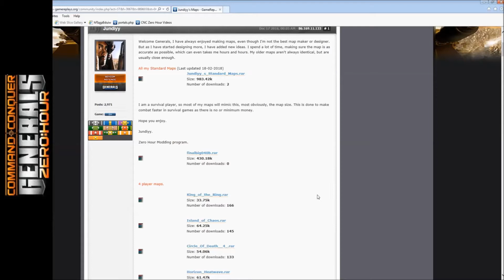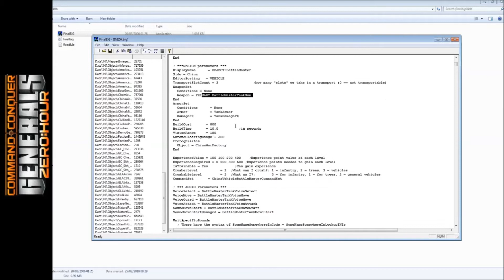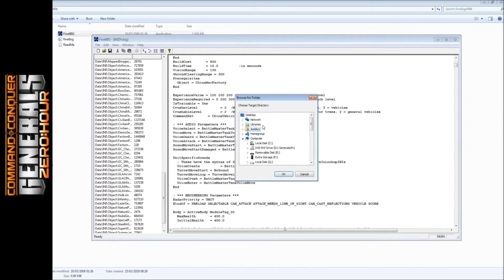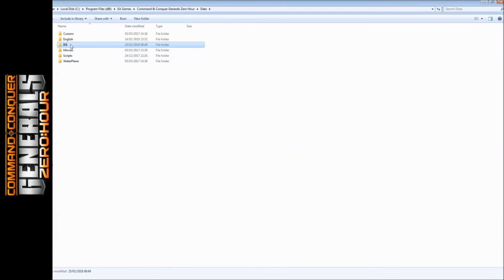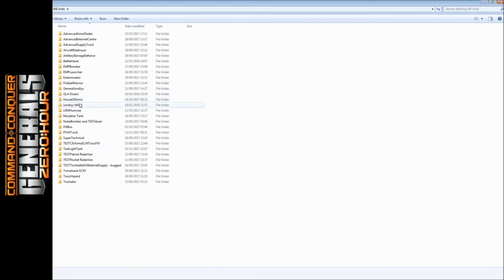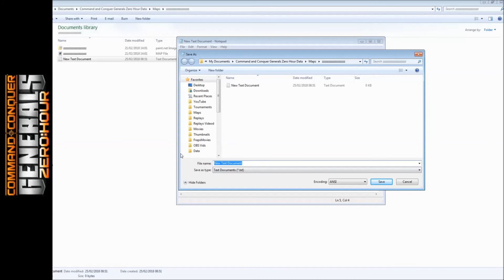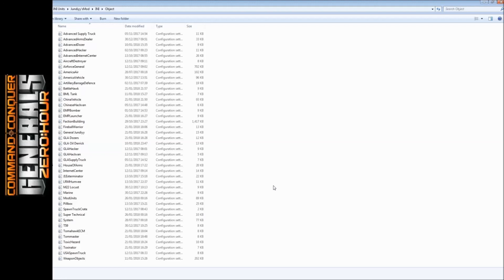Zero Hour Modding: Introduction - Files needed (FinalBig) - Tips/Hints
So after being requested quite a few times I have finally managed to start the first of hopefully a series of tutorials to come. This tutorial is only about getting the program needed and any other important pieces of information that are needed to mod.

Have a replay for me to record? Send them to me here:
Make sure you watch the replay after playing -
- To see if it is still interesting as an observer
- That it is not one sided
- Not a bunker game
- There are not long periods in which nothing happens
Otherwise you may be disappointed as the replay may not be recorded or uploaded.